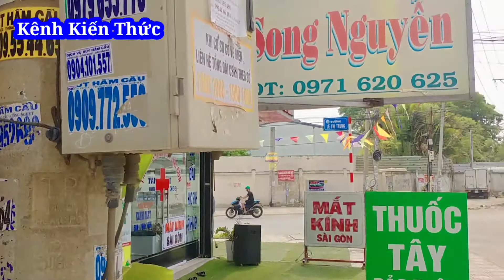Lần Đầu Đi Cắt Tóc Tại Tiệm Ông Này Và Cái Kết |Kênh Kiến Thức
Lần Đầu Đi Cắt Tóc Tại Tiệm Ông Này Và Cái Kết
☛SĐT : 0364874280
©Bản quyền thuộc về kênh kiến thức,không được reup dưới mọi hình thức